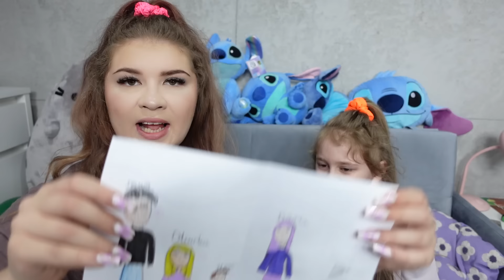OLIWIA ZAŁOŻYŁA APARAT NA ZĘBY 💜 WIZYTA U ORTODONTY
Zabieramy Was na wizytę u Ortodonty, Oliwka założyła aparat na zęby 💜